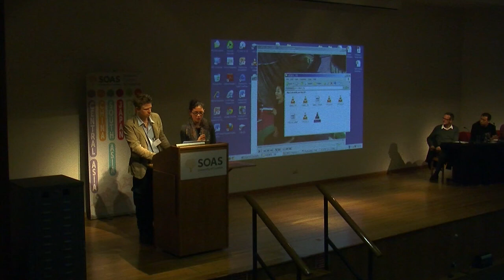From Spiritual Soundscape to Musical Soundscape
From Spiritual Soundscape to Musical Soundscape: Nurjan Hapiz, a brother who sings his beliefs

Mukaddas Mijit (University of Paris, Nanterre, France)

Islamic Soundscape of China conference at SOAS, on January 10, 2014, University of London

In the city of Ghulja in the Ili Valley, the Islamic soundscape was entirely Sufi before 1950. In the memories of people who experienced this period, zikr and mawlid were fundamental to religious practice in this region.

Several khaniqa (Sufi gathering houses) were the essence of the social structure of Ghulja. People gathered in these holy places at least once a week to pray, prepare and eat holy food: khaniqa éshi. For more rigorous followers/brothers, the khaniqa were the places where they gathered every day to listen to beautiful talqin (solo chanting of spiritual poetry), moving their body to the rhythms of zikr which led them into ecstasy.